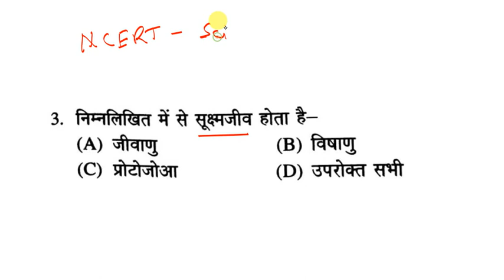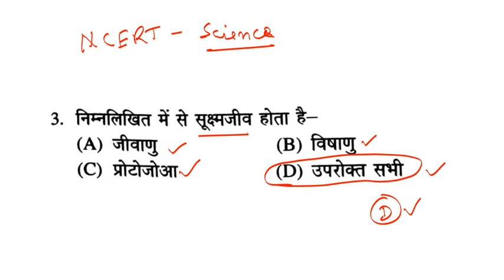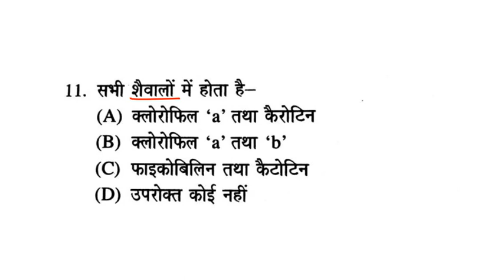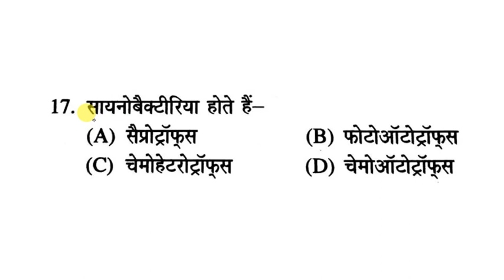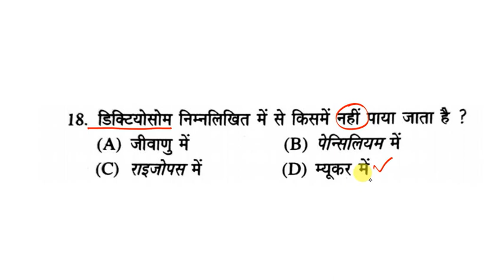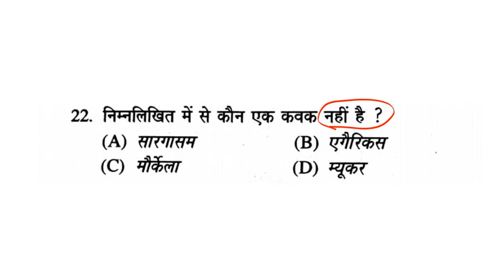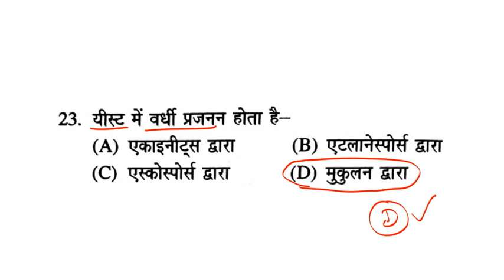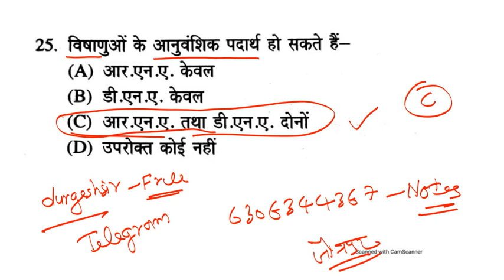विज्ञान - बिहार SCERT Da-03 ll Bihar SCERT Science - रट लो ll बिहार शिक्षक भर्ती bpscscience gs gk